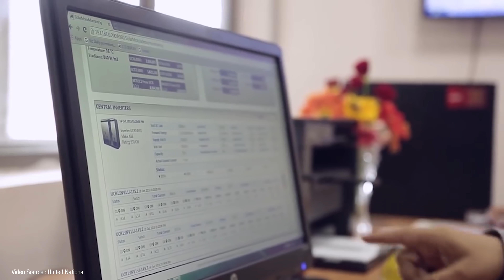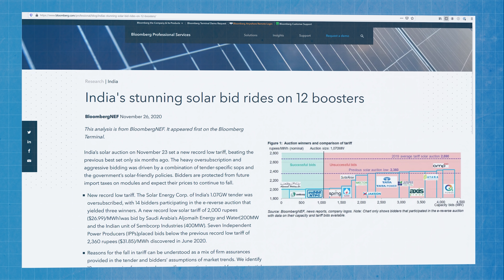India's Solar Canals. Lateral thinking at its finest!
Solar Power is set to be the dominant transformative form of power on the mighty subcontinent of India as it moves away from its dependence on coal and towards a more sustainable future. But land is at a heavy premium there, so the engineers put their thinking caps on and came up with a solution so effective it has solved more problems than even they anticipated!

Research links